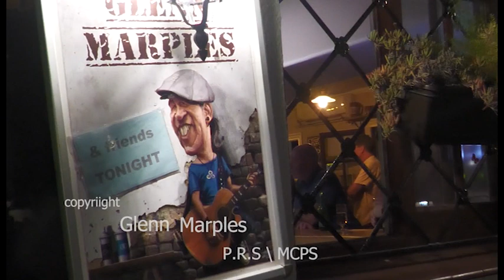The Last TAXI Glenn Marples and friends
The last taxi.
 Glenn Marples guitar and vocals , Alex O'Brien keyboards and vocals , Mellisa Esquibel backing vocals , Roger Saunders guitar , Paul Van Velzen drums , Ron Faulkner bass guitar , Bret Cassidy special guest on slide guitar and 5 string banjo ,  Rob Davidson on guitar .

copyright Glenn Marples P.R.S /MCPS.